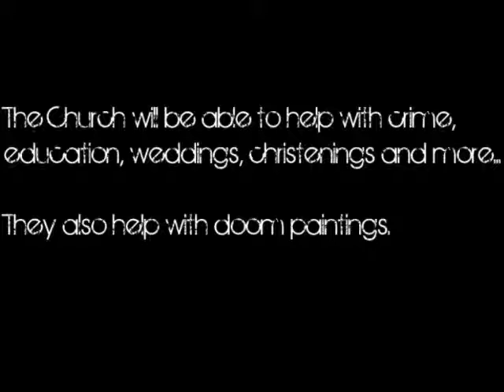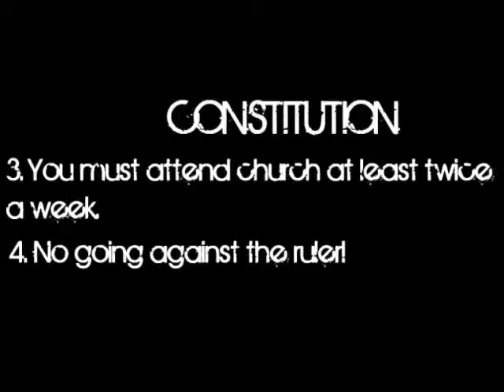How did Medieval Rulers Keep Power in England? - History Project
This is for a History project. By Jessica Coughlan.